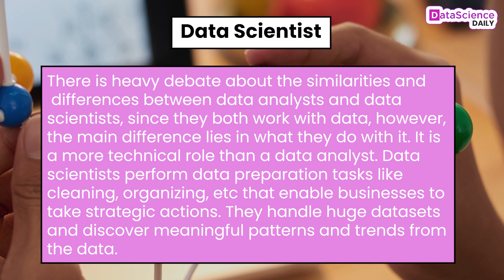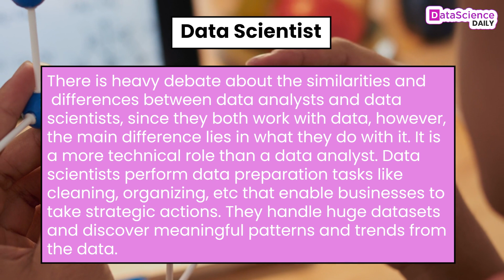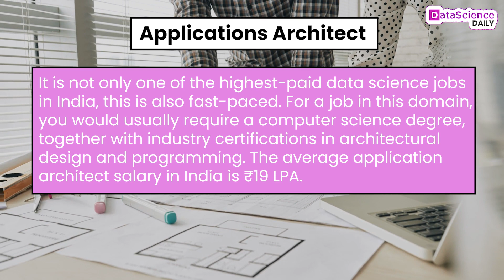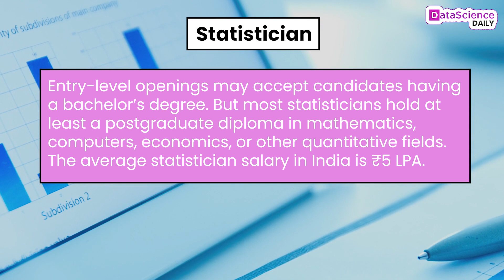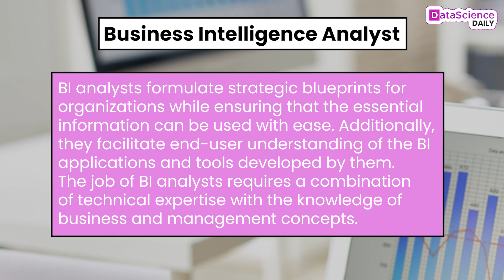Top 6 Job Roles In Data Science Industry | Data Science Daily | Episode 19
The landscape of a data science job is actually promising and full of opportunities spanning various industries. The nature of the job allows an individual to take on flexible remote jobs and also to be self-employed.
The field of data science has grown exponentially in an extremely short period of time, as businesses have come to understand the benefits of collecting large volumes of data from sites, products, social networking platforms and other sources, and using of them for business advantages. Once the data is made available, data scientists use their analytical skills, evaluate data and extract valuable information that allows organizations to enhance their innovations.

Top 6 Job Roles in the Data Science Industry:-
1.Data Analyst:-
- Data analysts are expected to know R, Python, HTML, SQL, C++, and Javascript.
- The average data analyst salary in India is 4.5 lakhs per annum.

2.Data Scientist:-
- A Data Scientist must know various tools like Hadoop, R, Python, SAS, etc.
- The average data scientist salary in India is ₹7 LPA.

3.Machine Learning Engineer:-
- Engineers should focus on Python, Java, Scala, C++, and Javascript.
- The average machine learning engineer salary in India is ₹7LPA

4.Statistician:-
- Statisticians collect, organize, present, analyze, and interpret data to reach valid conclusions and make correct decisions
- The average statistician salary in India is ₹5 LPA.

5.Business Intelligence Analyst:-
- Business analysts need to know data visualization tools such as Tableau and requisite IT know-how, including database management and programming.
- The average business intelligence salary in India is ₹5.5 LPA.

6.Applications Architect:-
- Applications Architect job  is to build the architecture of applications, replete with elements like the user interface as well as app infrastructure
- The average application architect salary in India is ₹19 LPA.